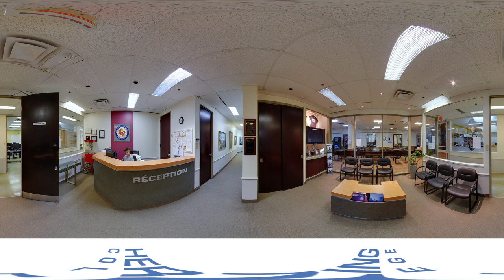Herzing College Montreal in 360